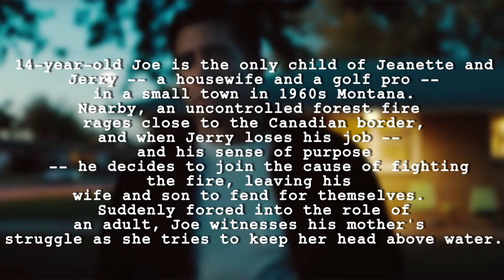WILDLIFE || Trailer Reaction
My all time favorite, Jake Gyllenhaal is back and is doing amazing things in the film Wildlife starring alongside the amazing Carey Mulligan and Ed Oxenbould! Watch as I react and discuss the film's trailer. :)

All rights to the "Wildlife" trailer used in my video go to June Pictures and Nine Stories Productions! :)